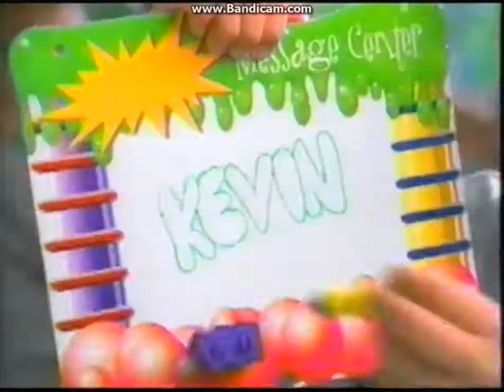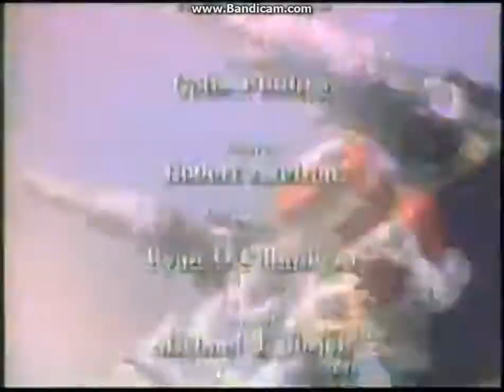Fox Kids Commercials September 7th 1999 (Part 3)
NO COPYRIGHT IS NEEDED!!!
Taken During Mighty morphin Power Rangers
Credit To TVDECORED For Uploading The Promos

NOTE: I Found This At Wayback machine